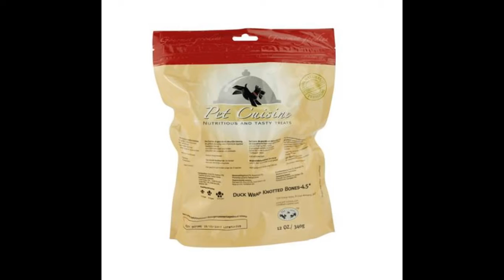Dog Treats Food Training Snacks Puppy Chews Duck Wrap Knotted Bones 4.5" 340g